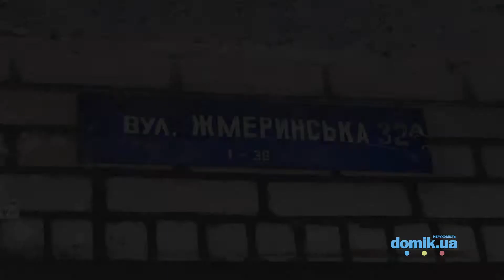Жмеринская, 32A Киев видео обзор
Жмеринская 32А. Шестнадцатиэтажный панельный дом. Парадные выходят на улицу и оснащены домофонами. Есть места для парковки, но их не хватает. Рядом с домом находится школа, недалеко расположен детский садик. Так же возле дома находится продуктовый магазин и аптека. Напротив дома гаражный кооператив, а за ним парк «Урочище Совки». Дом в удовлетворительном состоянии.